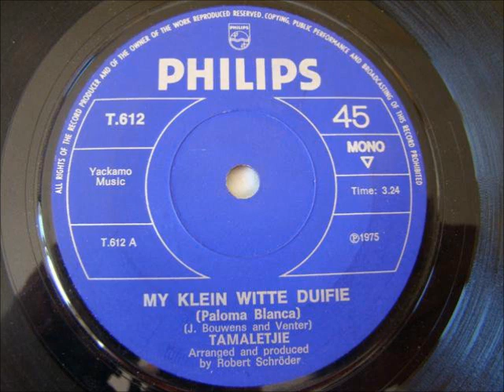Tamaletjie - My klein witte duifie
South African group formed by Rob Schroder, Roy Bulkin and Jenna Lessing, with lead vocals on this song by Roy Bulkin. The band name was the brainchild of Esme Euvrard.

This song is an Afrikaans version of Paloma Blanca by the George Baker Selection. It reached number 9 on the South African Top 20 in 1975, charting for 9 weeks.